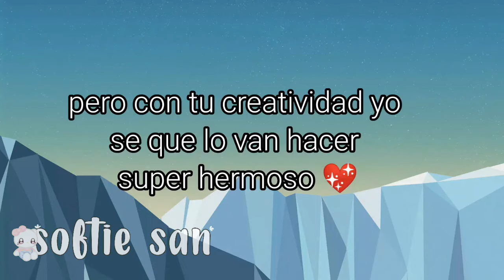quieren hacer el reto?